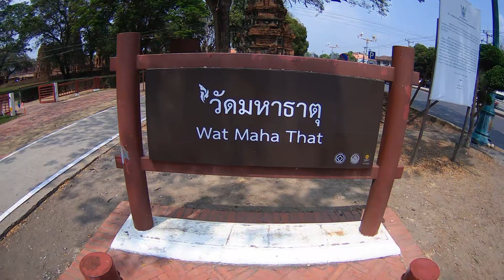瑪哈泰寺 Wat Maha That - 大城 Ayutthaya - 泰國 Thailand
Wat Maha That 瑪哈泰寺建於1374~1395年間，14世紀興建完成。因為受到緬甸軍入侵，泰國軍戰敗，緬甸軍為了展示軍威，於是砍下佛頭、焚燒佛像。在戰亂與天災後，現在只剩下紅磚地基和破損的佛像與佛塔。 於1991年列入聯合國教科文組織世界遺產。寺內最多人圍觀的是佛頭與無花果樹合為一體的「樹中佛頭」。